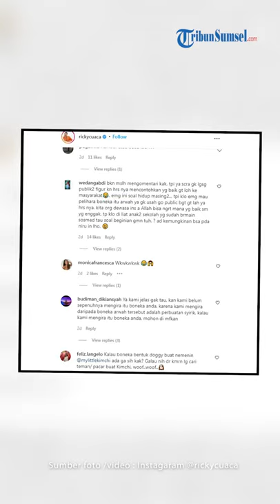Ricky Cuaca Ngamuk Disebut Syirik oleh Netizen Gegara Foto dengan Spiril Doll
Baca Berita Lengkap : Ricky Cuaca belum lama ini memposting foto kebersamaannya dengan boneka arwah. Hal tersebut terlihat dalam Instagram miliknya.

Pertama-tama, Ricky Cuaca memperlihatkan saat dirinya menanyakan siapa nama boneka yang digendongnya.

tribunsumsel/euis
video editor: elm